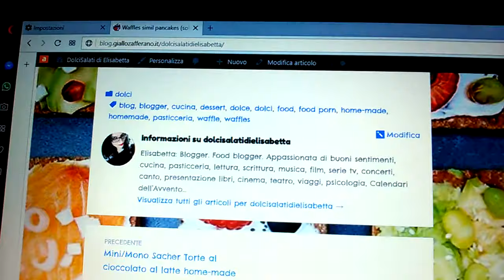Waffles simil pancakes (solo nell’aspetto!) home-made